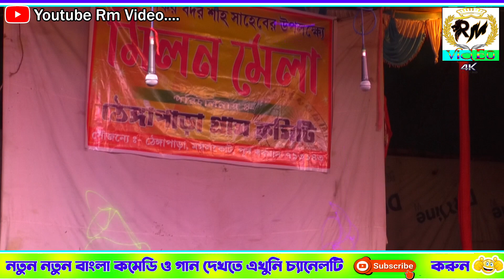Gaur Sundar Opera || Master Soleman Pancharas Comedy || By RM Video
***Hey My Name Is
Romin
Quality-Full HD 1920p.
Capure and Edit- Romin {Rm}
Capure Date- 13/2/2022
Place- Bolpur
RmVideo এর ভিডিও গুলো যদি কেউ অনুমতি ছাড়া অন্য কোন ইউটিউব চ্যালেন কিংবা কোন ফেসবুকে আপলোড করে, তাহলে সাথে সাথে তার বিরুদ্ধে আইনানুগ ব্যবস্থা নেওয়া হবে***-*